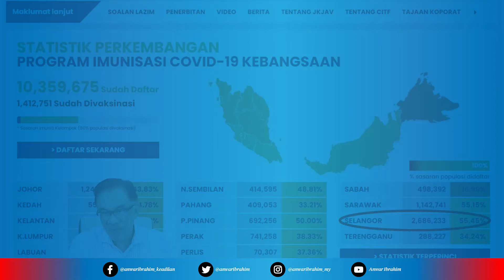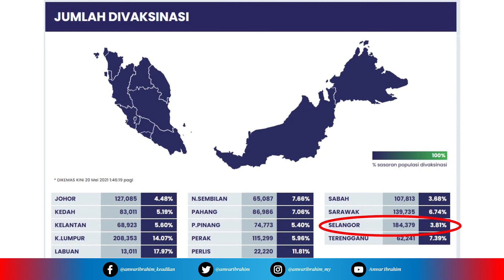Pendaftaran Untuk Vaksin Masih Lembab [22.05.2021]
Angka melibatkan pendaftaran untuk mendaftarkan vaksin juga amat rendah dan membimbangkan. Bagaimana kita mahu bicara soal pemulihan ekonomi sekiranya angka begini berterusan? Di PD, saya telah tubuhkan pasukan sukarelawan untuk membantu warga dari segi pendaftaran dan logistik.